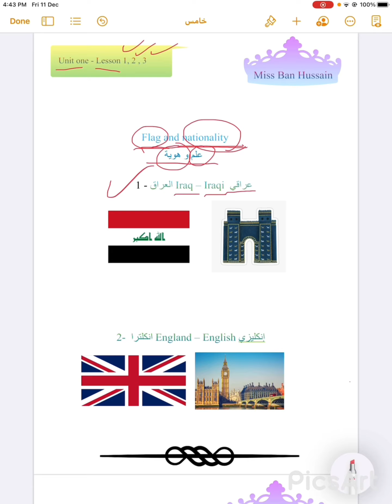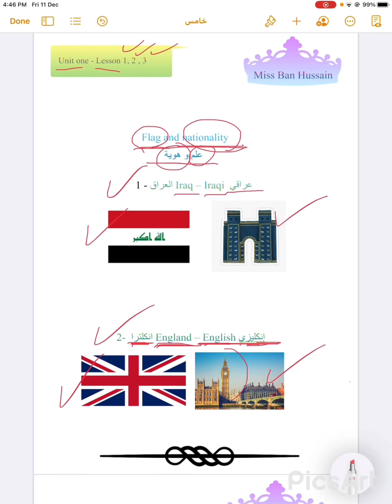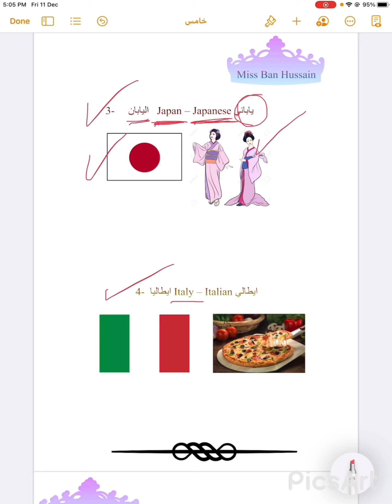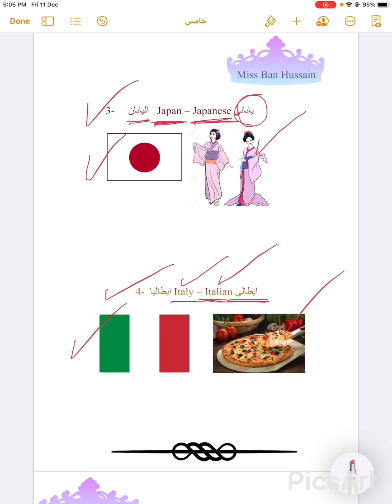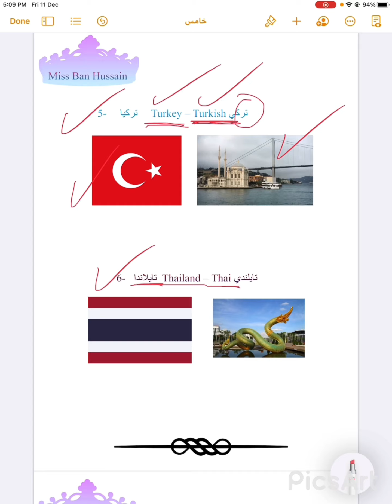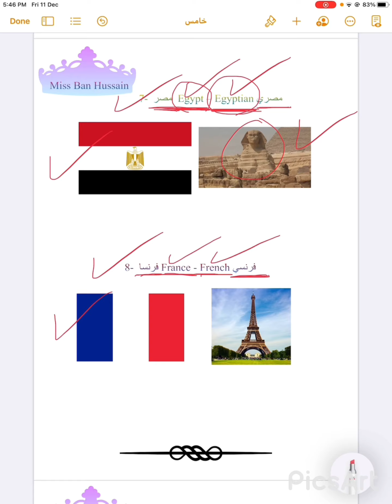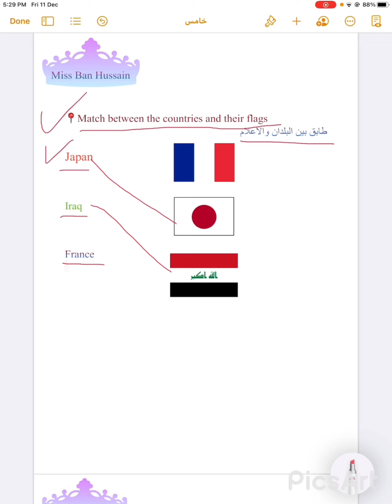الست بان حسين - lesson 1 , 2 , 3 - Flags and nationalities - للصف الخامس الابتدائي